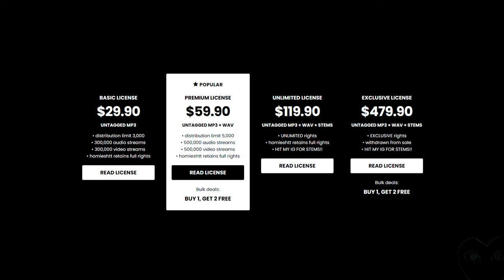Babyfxce E x Krispylife Kidd x Flint x Detroit Type Beat - “VS WORLD”